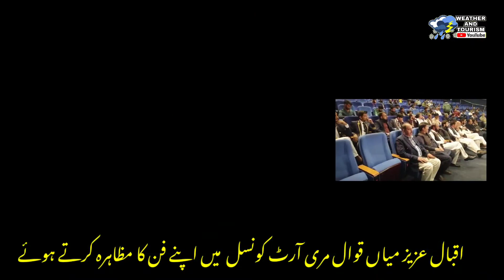imran aziz main qawal perform in murree |imran aziz main qawal ke khubsurat qawale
imran aziz mian qawal performance in murree 2021
 imran aziz mian qawal 2021
Qawwali is very important in the history of Pak-India subcontinent. Qawwali is the best source of spiritual solace.  Imran Aziz Mian and Hamnawa paid homage to the Holy Prophet (PBUH) and enlightened the hearts of the people, which made them ecstatic.  Tehsil Murree City MSTHQ Hospital Dr. Abdul Salam Abbasi Media Friends Military College Murree Or Lawrence College Officers Families and a large number of people attended and the management of Murree Arts Council was highly appreciated by Deputy Director Punjab Arts Council Muhammad Shakur.  Thank you. Weekly celebrations will continue till October 18 in which participation is strongly requested.